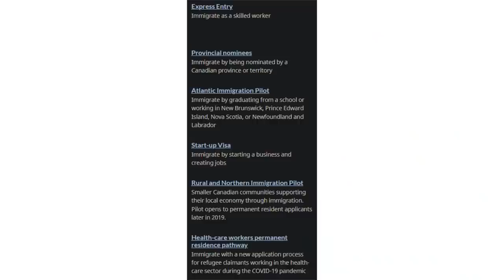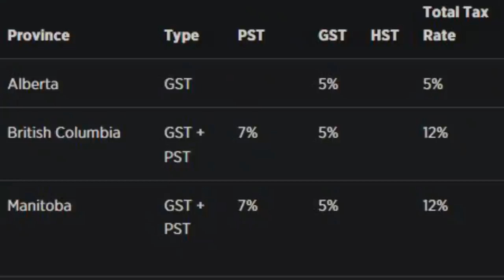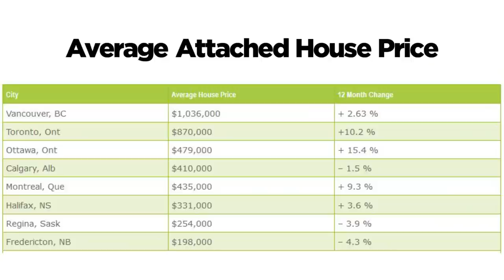10 Things To Know BEFORE Moving to Canada - 2022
Leave the video a like if anything in here was helpful !!
As mentioned, all the resources I spoke of can be found below!

These are some of the most important things to know for people who are moving to Canada!Top 10 lists are always great right? Since I get so many questions about Life in Canada I thought it was a great time to share some facts before 2021 comes and people start moving over here! That's why so many people are interested and suggest these videos. The common questions I usually get and try to answer are along the lines of; Should i move to canada? should i move to canada in 2021? should i still move to canada? is canada a good place to live? is living in canada nice? is living in canada good? is canada a good place to live 2021? what you should know before moving to canada, what should i know before moving to canada? things i wish i knew before moving to canada, should i move to canada or the us? how to move to canada? how to relocate to canada? is it hard to move to canada?

if u made it this far, comment "canada epic"

Why You Should Know: (0:00)
1st Point: (0:41)
2nd Point: (2:09)
3rd Point: (3:16)
4th Point: (4:40)
5th Point: (6:07)
6th Point: (7:02)
7th Point: (8:25)
8th Point: (9:55)
9th Point: (10:30)
10th Point: (11:17)
Answering Your Questions: (12:03)